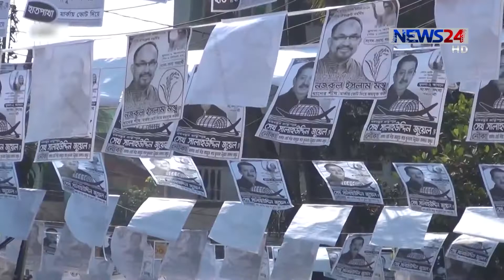নির্বাচনকে ঘিরে কালো টাকার সরবরাহ বাড়াকে উদ্বেগের কারণ, বলছেন অর্থনীতিবিদরা 24Dec.18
নির্বাচনকে ঘিরে বাজারে কালো টাকার সরবরাহ বেড়ে গেছে। এ পরিস্থিতি দেশের অর্থনীতির জন্য উদ্বেগের কারণ, বলছেন অর্থনীতিবিদরা। কালো টাকার সরবরাহ কমিয়ে আনতে শাস্তির বিধানসহ আইন- শৃঙ্খলা বাহিনীকে সজাগ থাকতে হবে। তাহলেই ব্যাংকিং খাতে সমতা ফিরিয়ে আনা সম্ভব, বলছেন সংশিষ্টরা। দেখুন নাফিয়া ফারজানার প্রতিবেদনে।

Our other YouTube channels:
News24 Official Address:
NEWS24
371/A
Bashundhara Road
Block – D
Bashundhara Residential Area
Dhaka - 1229